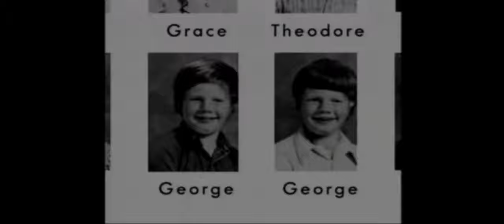Mrs Munger's Class Episodes Everytime Say We're Not We're Not Twins We're Not (Nouns)